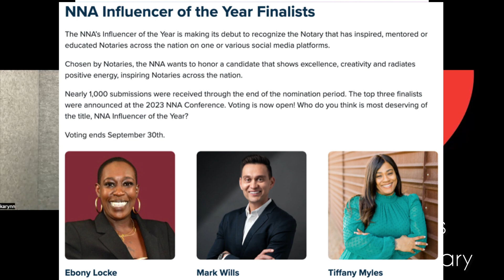General Notary Work Profitability & How NOT to Market | Interview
Vote Tiffany for NNA Influencer of the Year! 🏆👇🏽

Tiffany is a NNA Ambassador, RON, Mobile Notary, Mentor, AZ Notary Advocate, Wedding Officiant, Apostille and much much more. In this video we talk about how she navigates her Notary business especially around General Notary Work. We even talk what NOT to do when it comes to marketing. Connect with Tiffany Below!

⏱️⏱️VIDEO CHAPTERS⏱️⏱️

0:00 - Intro

2:22 - General Notary Work

4:12 - Wedding Officiant & Apostille

5:30 - Work Life Balance

7:18 - RON Loan Signings

7:54 - GNW Profitability

9:55 - Where to get GNW

11:32 - How NOT to market yourself

14:34 - Advice for new notaries

16:58 - NNA Influencer of the year

18:16 - Mentorship

19:28 - Outro